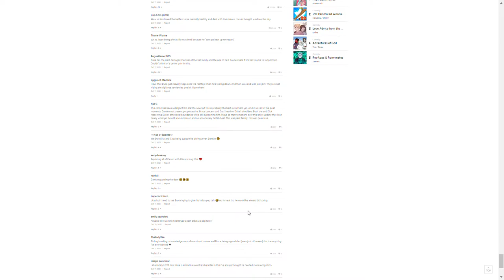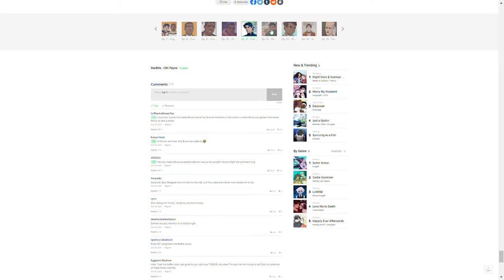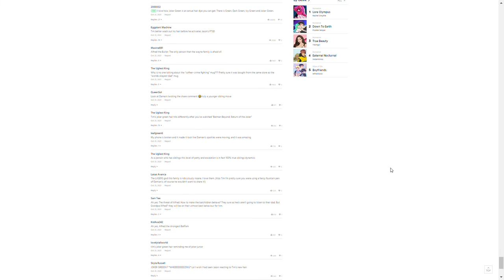Batman: Wayne Family Adventures Ep. 10 - 12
Episode 10: Duke suffers heartache but isn't alone.
Episode 11: Batman assigns unwanted cases.
Episode 12: Tim and Damian engage in a prank war.